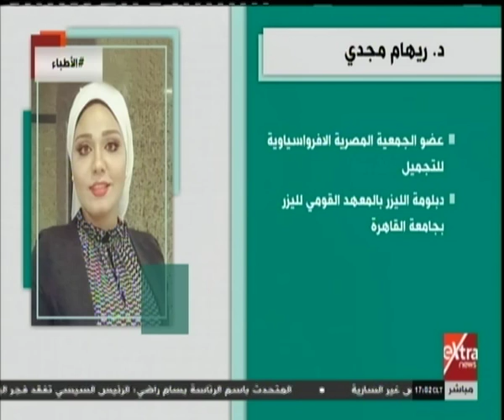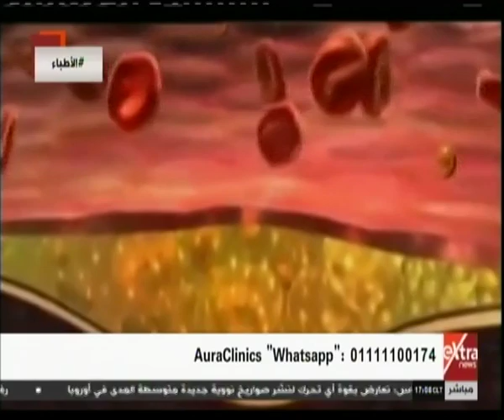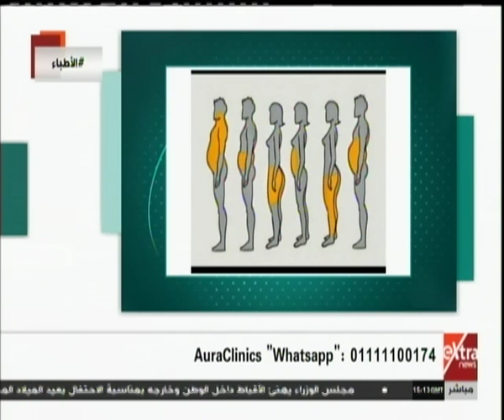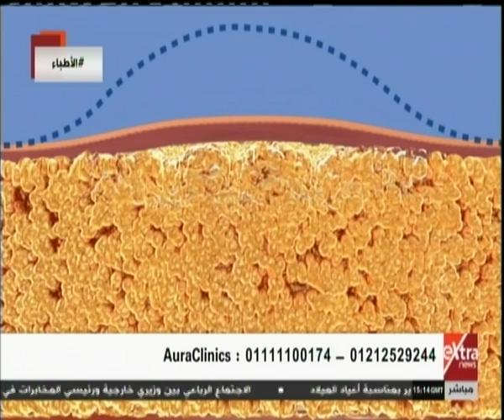الأطباء| أحدث الطرق لعلاج السمنة الموضعية مع د. ريهام مجدي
الأطباء| أحد الحالات يروي تجربته في نزول الوزن بعيادات نبض  | 27 ديسمبر 2018

ضيف الفقرة
د. ريهام مجدي ـ اخصائي السمنة والنحافة ونحت القوام بالليزر بعيادات Aura